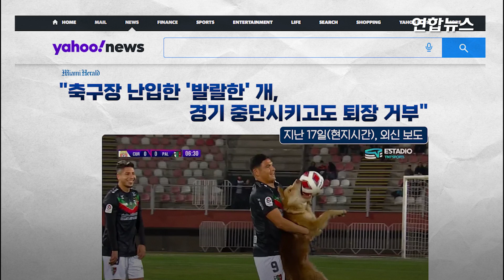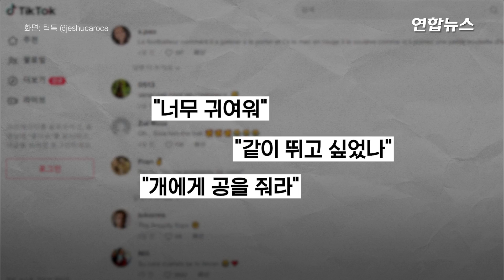"차라리 내가 뛴다"…축구장 난입 견공, 끝까지 공 물고 '앙'/ 연합뉴스 (Yonhapnews)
"차라리 내가 뛴다"…축구장 난입 견공, 끝까지 공 물고 '앙'

    (서울=연합뉴스) 칠레 프로축구 경기 도중 개 한 마리가 경기장으로 뛰어들어 한바탕 소동이 벌어졌습니다.

    로이터 등 외신에 따르면 지난 14일(현지시간) 칠레 중부 쿠리코에서 열린 프로축구 쿠리코 우니도와 팔레스티노 경기 전반 8분쯤, 개 한 마리가 경기장으로 난입해 경기가 잠시 중단됐습니다.

    소셜미디어에 올라온 영상을 보면 이 개는 선수들과 함께 그라운드를 누비다 축구공을 발견하자 힘차게 뛰어갑니다.

    이어 공을 입에 물더니 뺏기지 않으려는 듯 아예 엎드려버립니다.

    선수들이 개의 머리를 쓰다듬으면서 공을 빼내려 했지만 허사로 돌아갔고, 결국 선수 한 명이 개를 번쩍 안아 경기장 밖으로 내보냅니다.

    끝까지 공을 입에 놓지 않는 개의 집중력에 관중석에서는 웃음이 터져 나옵니다.

    중국 동영상 플랫폼인 틱톡에 올라온 이 영상은 공개 1주일 만에 조회수 1천60만 회, '좋아요' 61만 회를 넘어서며 화제를 일으키고 있습니다.

    영상 : 트위터 @TNTSportsCL·틱톡 @jeshucaroca